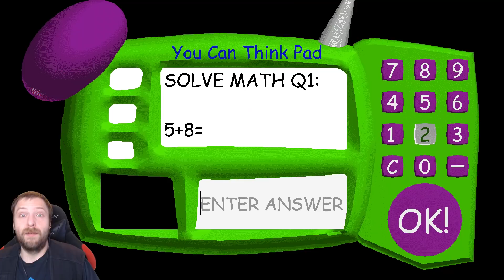BALDI liegt im KRANKENHAUS!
Let's Play Baldi's Coma Deutsch/German

Genre: Horror
Entwickler: Michaeldoesgaming